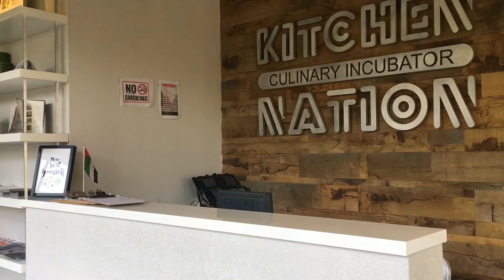Kitchen Nation – Dubai’s first culinary incubator